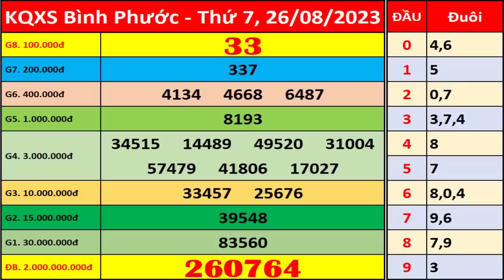Xổ số Bình Phước ngày 26 tháng 8 | XSBP - KQXSBP - SXBP | Xổ số kiến thiết Bình Phước hôm nay